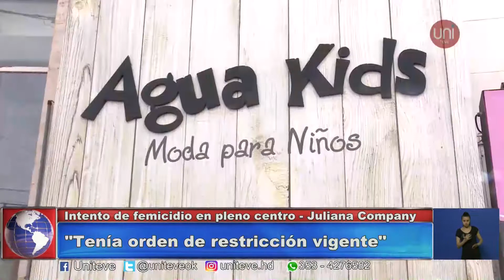Intento de femicidio en pleno centro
La joven víctima es Alfonsina Becerra y se encuentra fuera de peligro. A poco de suceder esta agresión, estuvimos en el lugar de los hechos y hablamos con la fiscal Juliana Companys que investiga el caso. Emanuel y Marcela, comerciales de la zona fueron testigos del hecho y hablaron con Uniteve.